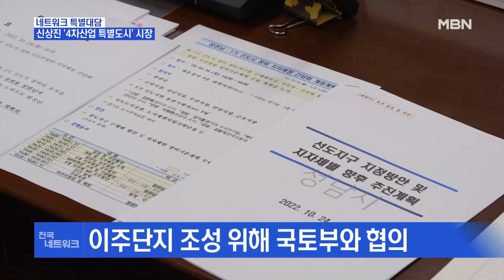4차산업 특별도시로 변모하는 성남…신상진 시장 "분당을 다시 신도시로" [전국네트워크]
【 앵커멘트 】
  네트워크 대담입니다. (진행 박호근 전국부장)
  우리나라에서 특별시는 서울특별시가 유일합니다. 그런데 얼마 안 있으면 새로운 특별 도시가 생길 것 같습니다.
  이른바 4차 산업 특별도시를 만들겠다고 선언하고 추진단을 출범시킨 곳이 있습니다.
  바로 경기도 성남시입니다.
  세계적으로 4차 산업을 선도하기 위해 5개년 계획을 펼치고 있는 신상진 성남시장 모시고 과연 4차산업 특별도시가 무엇인지 자세한 이야기 들어보겠습니다. 시장님 어서 오십시오.

【 질문 1 】
  성남시를 대한민국을 넘어 세계를 선도하는 명실상부한 4차 산업 특별도시로 만들겠다고 선포를 하셨는데요.
  4차 산업 특별도시가 어떤 도시입니까?

【 답변 】
  성남이 가지고 있는 지리적 여건에 굉장히 부합하고 국가적으로도 성남시가 이뤄내야 할 그런 목표라고 생각이 듭니다.
  판교 디지털밸리를 중심으로 한 우리 성남은 4차 산업혁명 다시 말씀드리면 AI를 기반으로 한 미래 모빌리티 또 반도체 그리고 디지털 콘텐츠 분야 그리고 게임 산업 등 여러 가지 산업들을 저희가 집적화해서 성남시가 대한민국의 4차 산업혁명의 특별도시가 되겠다.
  이런 목표를 설정하고 진행하고 있습니다.

【 질문 1-1 】
  그렇다면, 4차 산업 특별도시를 건설하기 위해 어떤 사업들이 어떻게 진행되고 있는지 궁금합니다.

【 답변 】
  저희가 작년 10월, 11월 거쳐서 4차 산업 특별도시 추진단을 만들었습니다.
  거기에는 카이스트와 관내 가천대학교 비롯해서 학계와 또 반도체공학회 또 반도체 설계하는 펩리스 산업협회 그리고 우리 여러 인재 양성을 할 수 있는 그런 기관들 또 우리 관내에는 KT라고 한국전자통신연구원이 있습니다.
  또 거기에도 함께해서 9개 기관이 우리가 그 시스템 반도체 클러스터 조성을 위한 협약을 했습니다.
  그리고 저희가 최근 6월 말에 미국 LA 오렌지 카운티의 플러튼 시의 시장이 한인이신데 우리가 성남 비즈니스센터를 개관했습니다.
  그래서 거기에 우리 판교 중심으로 한 IT 선도 기업들이 제품이 우수한데, 중소기업이라 자금과 인력이 부족해서 해외 시장을 개척 못 하는 그것을 성남시가 성남관을 만들어서 개관식을 했습니다.
  그래서 그때 미국의 한인인 미셸 스틸 박 연방 하원의원도 참석하시고 성황리에 개관식을 해서 저희가 앞으로 43개 기업이 거기 진출을 해서 지금 나가 있습니다.

【 질문 2 】
  분당 신도시가 조성된 지 벌써 30년이 지났습니다.
  한때는 '천당 위에 분당'이라는 말도 있었는데요. 1기 신도시가 벌써 노후화가 진행돼서 정비 사업이 추진되고 있다고요?

【 답변 】
  저희가 분당 신도시 그러면 벌써 한 30년이 지나서 이제 노후 도시라고 불릴 정도로 많은 시설이 노후화됐습니다.
  우리 성남시에서는 5개의 1기 신도시 중에 제일 먼저 2030 도시 및 주거환경 정비 타당성 조사 용역에 지금 저희가 들어가 있습니다.
  그래서 차질 없이 1기 신도시 재건축을 추진하고 있고 또 1기 신도시가 재건축되려면 이주단지가 필요합니다.
  성남에는 9만 8천 세대의 신도시 가구가 있는데 그 가구들이 차례로 재건축을 할 때 이주단지가 없으면 굉장히 문제가 됩니다.
  그래서 국토부하고 협의해서 성남에 보존 가치가 낮은 개발제한구역 같은 것을 좀 풀어달라고 해서 저희가 이주단지 조성을 하려고 하고 있고, 또 안전진단이 너무 좀 그동안에 강화돼 있었습니다.
  그래서 안전진단의 구조 안전성 비중을 완화해서 저희가 재건축을 좀 더 쉽게 신속하게 할 수 있는 제도 개선을 국토부하고 얘기해서 특별법 내용에 반영됐습니다.

【 질문 3 】
  그리고 수도권 도시를 평가할 때 빼놓을 수 없는 요소가 교통 아니겠습니까?
  성남을 수도권의 스마트 교통도시로 도약시키겠다, 이런 계획을 추진하고 있는 건데 어떻게 되고 있습니까?

【 답변 】
  저희는 이제 성남의 버스 준공영제가 그동안 과거에 일부 돼 있었지만, 작년에 성남을 거쳐 가는 모든 광역버스의 28개 노선에 대해서 버스 준공영제 시행했고 그리고 시내버스 마을버스까지 확대했습니다.
  그리고 올해는 28개의 시내버스 버스 준공영제를 200억을 들여서 지금 추진하고 있고 또 성남대로 산성대로 쪽에 S-BRT 사업이 저희가 공모에 선정돼서 그래서 버스 중앙차선제를 2025년까지 다 완성하는 그런 계획을 추진하고 있고 또 지하철은 2판교, 3판교가 앞으로 공사 중이고 또 들어오고 입주하고 있습니다.

【 질문 4 】
  성남시가 보훈 도시로 변모하고 있다는 이런 얘기가 있는데요. 참전유공자 등 국가유공자에 대한 예우를 강화하겠다. 이런 구상인가요?

【 답변 】
  성남시청에 광장대로변에 현충탑을 이전 계획을 추진하고 있고 또 보훈회관도 우리 아주 넓고 아주 좋은 자리에 시청 주변에 이렇게 또 이전 계획을 세우고 있습니다.
  또한, 배우자로서 참전유공자로 남편이 돌아가신 65세 넘으신 분들이 굉장히 생활이 곤궁하세요.
  그래서 그분들에 대한 배우자 수당 이렇게 저희가 지급을 올해부터 하고 있고 또 여러 가지 보 대상자들이 유공자들이 정말 국가를 위해서 헌신한 것에 대한 예우와 보답을 국가가 물론 잘하고 있는 부분이 있지만, 우리 지자체는 지자체대로 부족한 부분을 메워서 더 피부로 와 닿는 정책을 우리 성남시가 앞장서서 하자고 해서 지금 진행하고 있습니다. 많은 호응이 있으십니다.

【 질문 5 】
  끝으로 성남시민과 MBN 시청자분들께 드릴 말씀 부탁드립니다.

【 답변 】
  시청자 여러분 그리고 성남시민 여러분 성남시가 그동안 많은 부정부패의 어떤 온상처럼 이렇게 국민 여러분의 많은 시민 여러분의 우려가 있으셨던 건 사실입니다.
  그리고 성남시는 공정과 혁신을 통해서 투명한 행정을 통해서 우리 시민 여러분 국민 여러분의 걱정을 덜어 드리도록 4차 산업 특별도시로 또 건강 복지 도시로 거듭나도록 최선을 다해 나가겠습니다. 함께 해 주시기를 부탁합니다.
감사합니다.

【 앵커 】
  지금까지 성남시를 4차 산업 특별도시로 만들기 위해서 열심히 뛰고 있는 신상진 성남시장님과 얘기 나눴습니다. 감사합니다.

  영상편집 : 김재원 PD